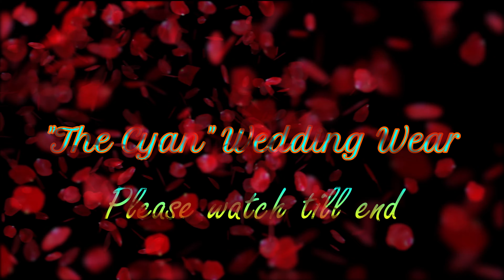AR-874 "The Cyan" Premium Wedding Wear Saree||Rangoli Fabric||Stones,Zardozi Work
Arang the closet cloud
The Premium Wedding Closet
includes Wedding Sarees, Designer Sarees, Lehenga for Wedding, Gowns
Banarasi Silk Sarees etc.

Instagram: I'm on Instagram as @arangtheclosetcloud Install the app to follow my photos and videos.

mirror work lehenga khadadupatta hyderabadi khadadupatta
boutique work lehenga wedding collection wedding wear designer wear